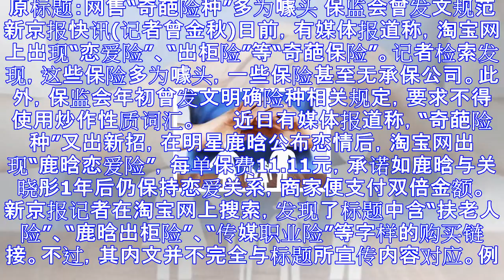网售“出柜险”等奇葩险种多为噱头 保监会曾规范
原标题：网售“奇葩险种”多为噱头 保监会曾发文规范 　　新京报快讯(记者曾金秋)日前，有媒体报道称，淘宝网上出现“恋爱险”、“出柜险”等“奇葩保险”。记者检索发现，这些保险多为噱头，一些保险甚至无承保...